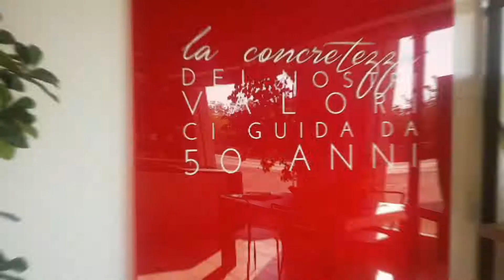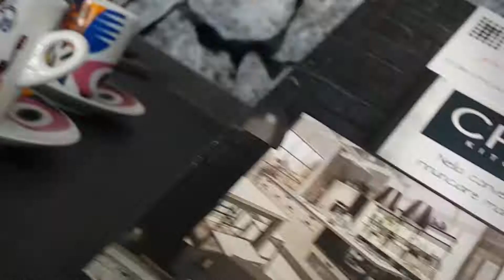Abruzzo cucine Lube e Creokitchens store Pratola Peligna - IL NOSTRO SHOWROOM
Abruzzo store ufficiale cucine Lube e Creokitchens, IL NOSTRO SHOWROOM